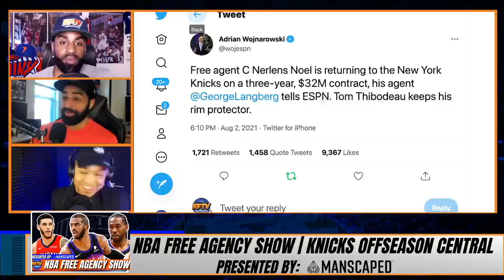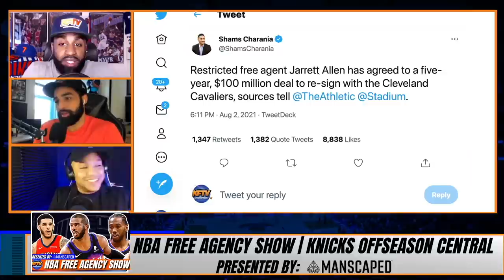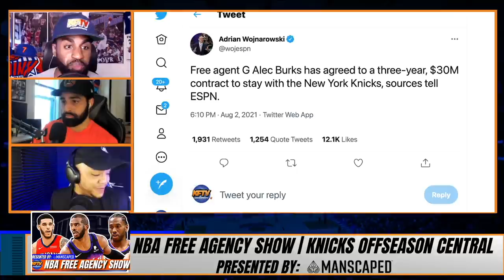Knicks Re-Sign Nerlens Noel & Alec Burks! | Free Agency Day 1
The Knicks are re-signing C Nerlens Noel to a three-year, $32M contract. They are also re-signing G Alec Burks to a three-year, $30M deal. CP, Alex Trataros and JD Sports Talk react to the signings!

🏀PODCAST LINKS! 🏀